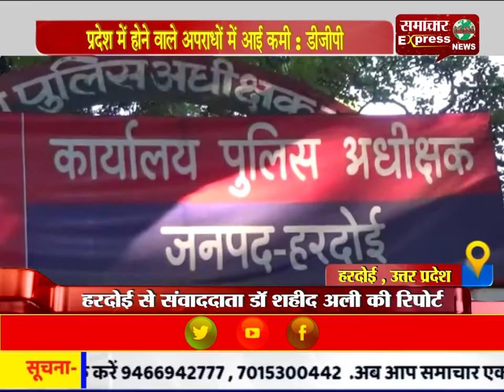प्रशासन पूरी तरह से चौकस, कानून हाथ में लेने पर होगी कड़ी कार्यवाई